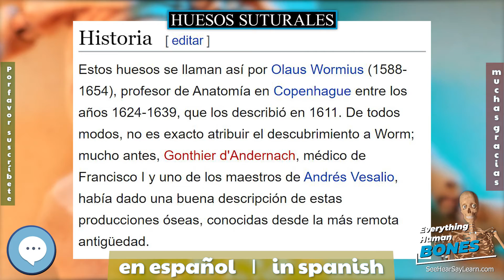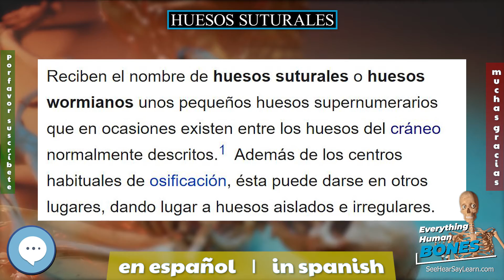Huesos suturales 🦴Todo huesos de anatomía humana🦴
Reciben el nombre de huesos suturales o huesos wormianos unos pequeños huesos supernumerarios que en ocasiones existen entre los huesos del cráneo normalmente descritos. Además de los centros habituales de osificación, ésta puede darse en otros lugares, dando lugar a huesos aislados e irregulares. Esto ocurre con mayor frecuencia en el curso de la sutura lambdoidea, pero de vez en cuando se ve en las fontanelas, especialmente la posterior. Uno de ellos, el huesecillo del pterion, existe a veces entre el ángulo esfenoidal del hueso parietal y el ala mayor del hueso esfenoides. Tienden a estar dispuestos de forma más o menos simétrica en los dos lados del cráneo, y varían de tamaño. Su número está generalmente limitado a dos o tres, pero más de un centenar han sido encontrados en el cráneo de un adulto hidrocefálico.
En esta serie de videos, cubrimos todo sobre los huesos humanos y su anatomía.
Enlace a Amazon.com
Aquí hay un par de excelentes recursos y productos que pueden resultarle útiles.
Aquí está el MEJOR EN EL MUNDO Libro de anatomía por el Dr. Netter
Atlas of Human Anatomy (Netter Basic Science) 7ª Edición
Aquí hay un libro de anatomía para colorear que he usado en el pasado.
The Anatomy Coloring Book 4ta Edición
Aquí hay un esqueleto completo de 70 pulgadas con un esqueleto anatómico con póster

Muchas gracias!
Esta serie de videos no podría hacer lo que hace sin la ayuda de Wikipedia y su comunidad junto con tantas otras personas para agradecer y esperamos refinar nuestro producto.